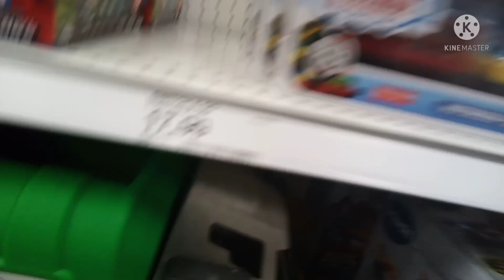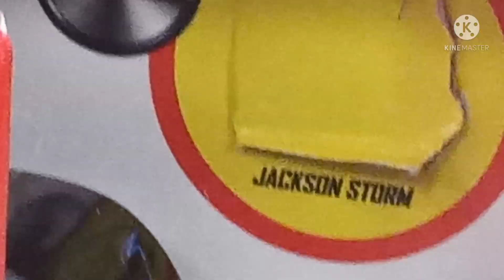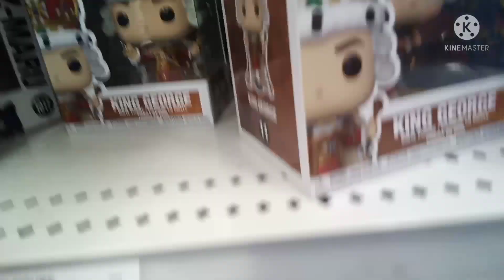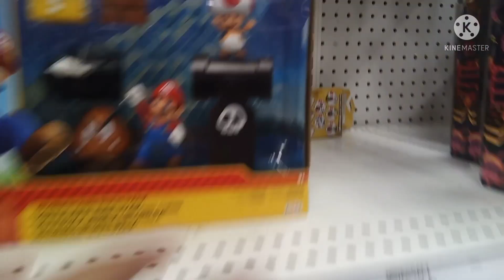hunting for cars and thomas and friends